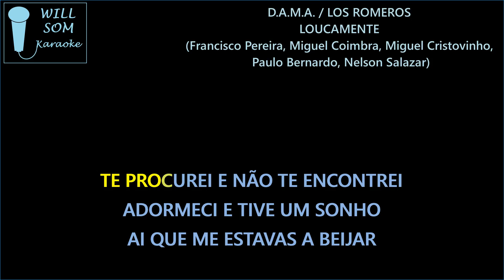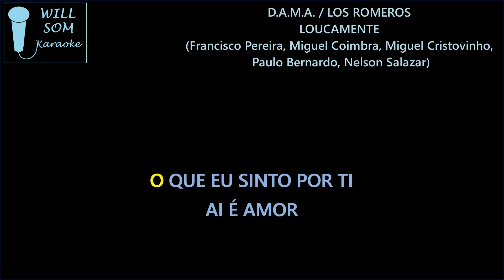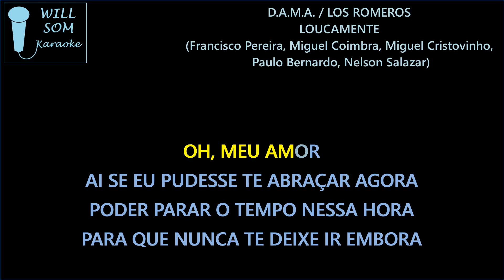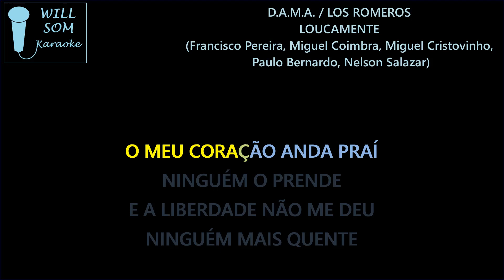Loucamente (Karaoke) - D.A.M.A. / Los Romeros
Compositores: Francisco Pereira, Miguel Coimbra, Miguel Cristovinho, Paulo Bernardo, Nelson Salazar.